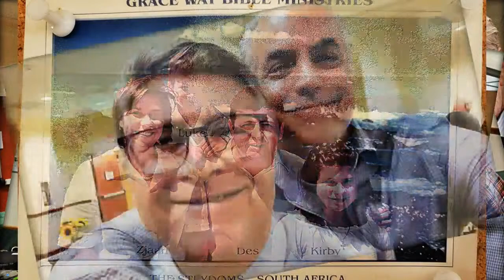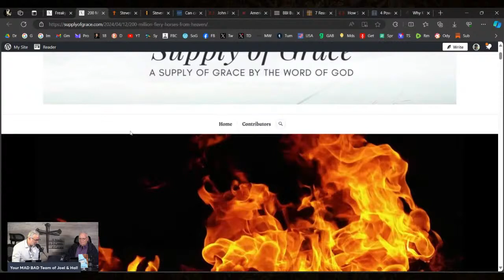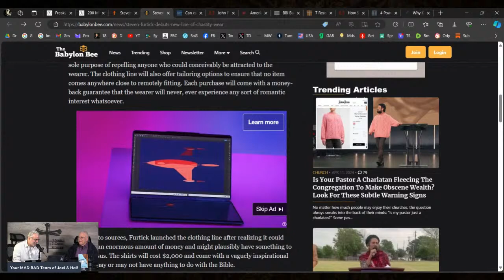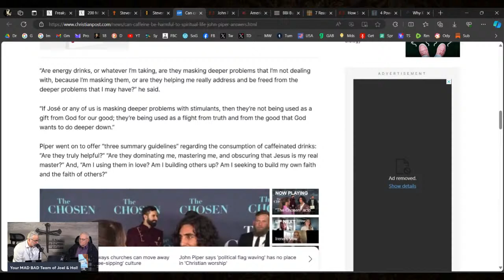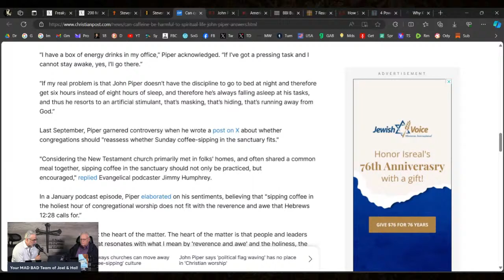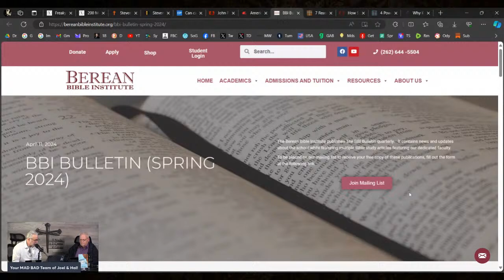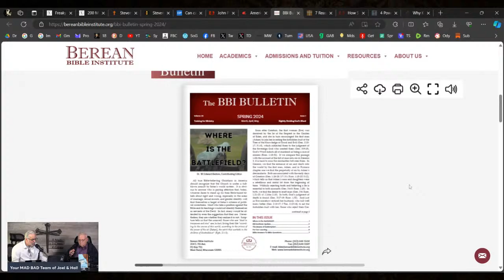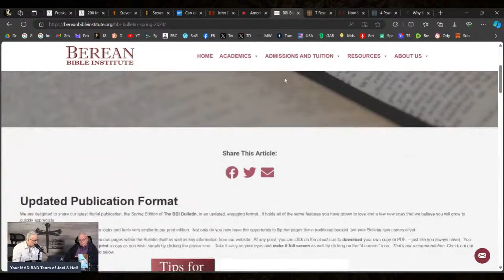Open Chat Friday! Wooo hooo! | Grace Life Podcast | Joel & Friends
[Friday Morning Podcast, 4/12/24] Come join Joel & his MAD BAD friends as they talk about living the grace life! PTL! (Click “SHOW MORE”)

Joel has a “Grace News!” group on FB!

Greg Resor has a Digital Radio Station! Grace Messages 24/7!

Stock up on grace books & tracts! Forgotten Truths | Dispensational Publishing House | Parsons Publishing | Grace Life Press

Join the ministry! Sign up for Grace School of the Bible | Berean Bible Institute | or Dispensation of Grace Bible Institute

Joel contributes to the Supply of Grace website! | Latest articles: Freaky Locusts with Stingers | 200 Million Fiery Horses from Heaven | Trumpet Judgments | Bad Hermeneutics | Day One of the Tribulation | Seal Judgments | Is God the Father in the OT? | 6 Horsemen of the Apocalypse | God’s Throne Room | Everlasting Gospel | 21 Hermeneutical Principles | Rise of the Antichrist | Gatekeepers of the Grace Message

Check out Hal’s free booklet, “God Don’t Make Junk!” Plus, Joel also has a free booklet called “The Agony of Victory!” It’s EPIC!

Shawn Brasseaux on Eclipse2024 | New Series on the Lord Seeth Not from Ezek. 8

Grace Videos:

Bryan & Becky Ross podcast | Newest Podcast | Inerrancy & The KJB: Is It Possible/Proper To Claim Inerrancy for a Translation?

David Reid’s EPIC Q&A Playlist (vol 1) | (vol. 2) | Wed. Evening Q&A

Grace in India! The Gate Ministries

Richard Jordan on the Foundation of Grace | What Does the Eclipse Have to do with the Antichrist? | Ezek 38
Ricky Kurth says Paul’s Got Good News and Bad News | An Unflattering Picture of Mankind
Tom Bruscha in Mark 13 | The Delay & 4 Trumpet Judgments | Acts 9-15 | Luke 9
Greg Resor in Matt. 18
Phil Beery asks if Dispensational Right Division in a Modern Invention
Eric Neumann on Psa. 30 | Matt. 14-18

Connect with Pastor Joel! FB | Twitter | Parler | Gab | Minds | MeWe | Gettr

Connect with Pastor Fred! FB

Connect with Pastor Hal! FB

Grace & Peace!

-Joel